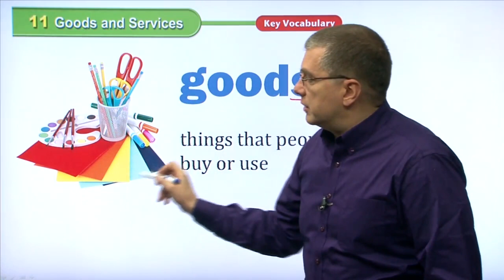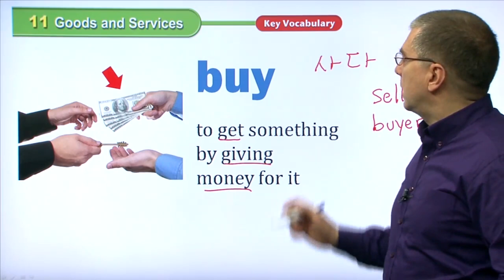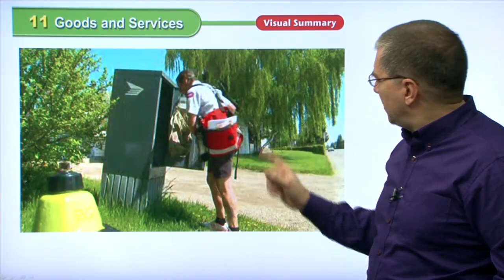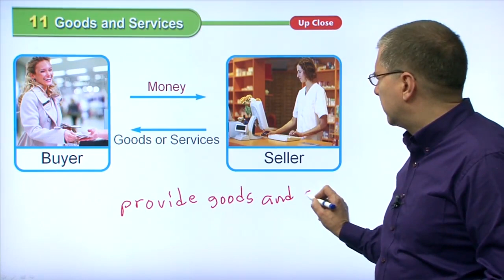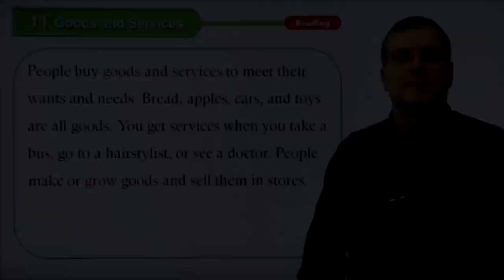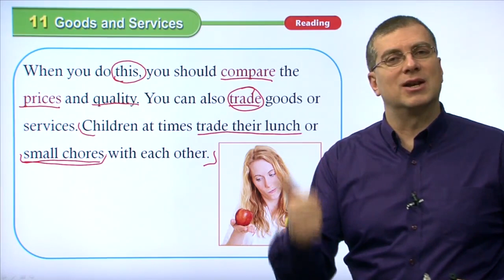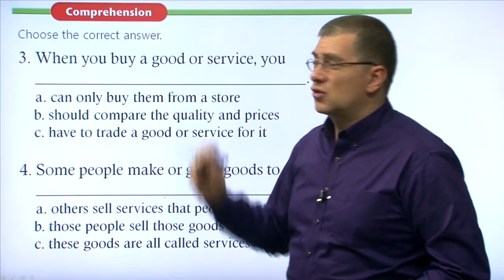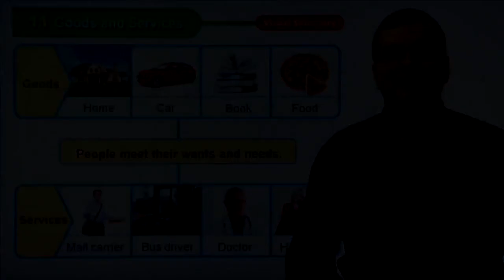Learn English | American Textbook Reading | Social Studies 1 | Lesson 11 | Brian Stuart(미국교과서)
💓 American Textbook Reading |  Social Studies 01 | Lesson 11
People buy goods and services to meet their wants and needs. Bread, apples, cars, and toys are all goods. You get services when you take a bus, go to a hairstylist, or see a doctor. People make or grow goods and sell them in stores. They sell services too. They sometimes come to you with their services. A mail carrier delivers your letters to you. You have to pay money to buy goods and services.
When you do this, you should compare the prices and quality. You can also trade goods or services.
Children at times trade their lunch or small chores with each other.

💓 American Textbook Reading Grade 1 Science

💓 American Textbook Reading Grade 1 Social Studies